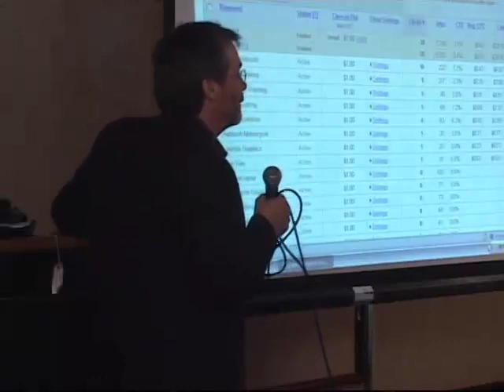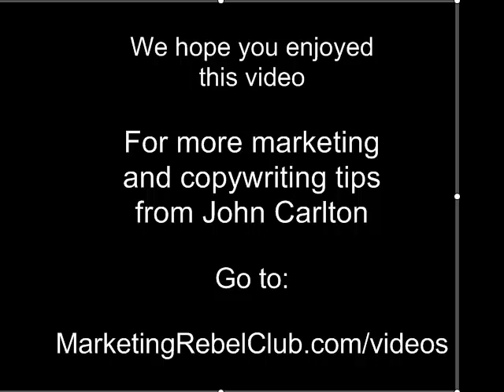John Carlton Copywriting Tips: Copywriting for Adwords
This hot seat is for Jim Curley, who is an established marketer.  He wants to improve his adwords campaign for a product that teaches how to airbrush a motorcycle.

John Carlton and Harlan Kilstein give their advice:

Harlan:  so the keyword for the top one "how to airbrush" is...you are probably not getting the people you wanted.

Jim:  Right.  Actually , the keywords "airbrush" and "how to airbrush" were big traffic but not a lot of clicks.

Harlan:  One thing you are going to learn is that one-word keywords are not buying keywords.  They are tire-kicking keywords.  If someone is typing in 4 keywords "Airbrush my Honda" (or any motorcycle manufacturer), those people are buying..."airbrush Honda motorcycle"

John:  It's the old thing...more information equals more interest equals the farther along in the buying process they already are.  Lorrie brought up the conversation in your head.  You have to join the conversation already going on in their head.  They may not even be aware of it.  Maybe they are walking around a step away from being cognizant that they really want to pimp their ride out.  "I'm ready.  I'm ready to do this.  I'm tired of driving this primer-black car around.  I'm ready to pop for this.  And I'd do it if only..."  You come in and be the "if only".  You fill in that part of it.

What Harlan is talking about is really advanced marketing stuff.  Just get farther along in that conversation so you are not dealing with guys who are saying "Well, I am really interested in painting flames on the side of my car", but you find out that they are 12 years old and are drawing their car.  They are 4 years away from actually buying a hot rod.

What do you think about those click-through rates, Harlan?

Harlan:  Well, they're great, but they are click-through rates on the wrong keywords, so they're not really meaningful.

John:  You develop a new language, dealing with Adwords.  That's why you're dealing with guys like Perry Marshall...Perry's a friend of mine.  It is almost like learning to exist in a new culture.  Like deciding you are going to live in Spain now.  So you have to learn how to live in Spain.  If you try to take your "living in the central valley of California" act over to Spain, you aren't going to make a lot of friends.  You have to re-learn a lot of things at a cellular level in a lot of ways.

And, you have to learn how to read this stuff.  'Cause a lot of people get very excited about click-through rates, but as Harlan rightly points out, it's like if you move to Spain and suddenly you have a lot of friends, and then later on when you learn to speak the language you realize they are all hookers, and they have all been stealing from you.  And "oh, no wonder they were so happy to come over to the house..."

For more marketing and copywriting advice from John Carlton, please